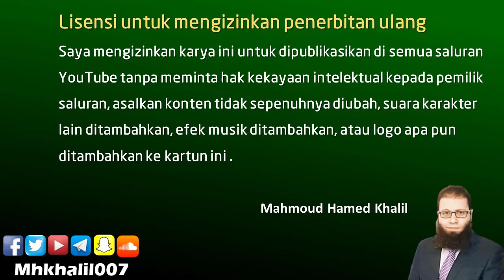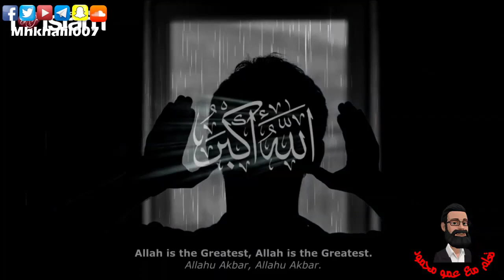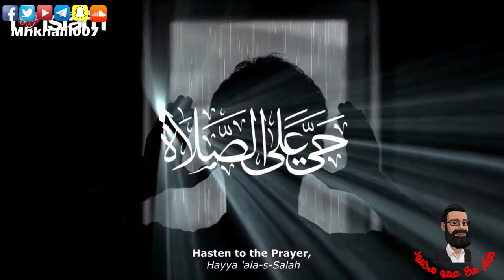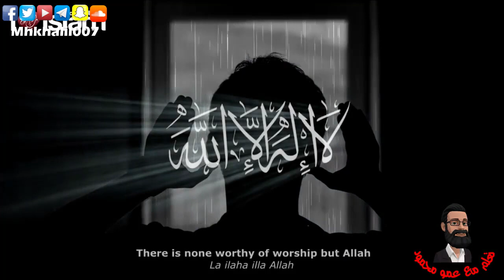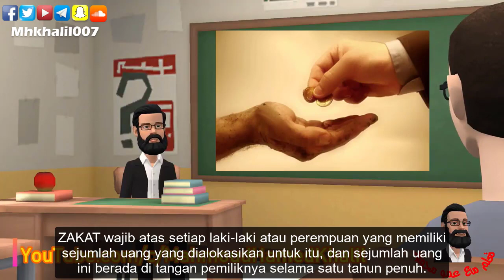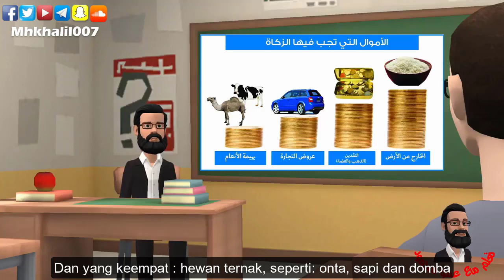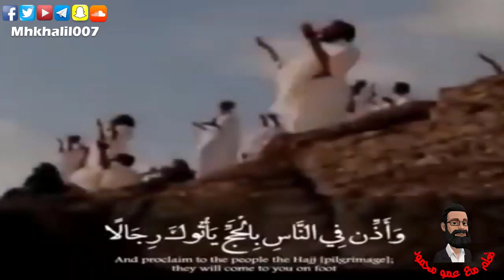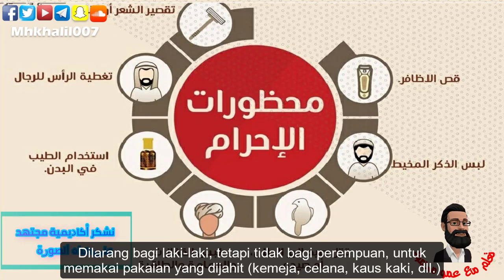Rukun Islam Untuk anak anak - Diterjemahkan ke bahasa Indonesia 🇮🇩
Pelajari tentang lima rukun Islam melalui kartun ini
Film ini cocok untuk semua umur dan cocok untuk muslim maupun non muslim
Anda dapat menonton film ini dalam banyak bahasa lain melalui tautan ini: